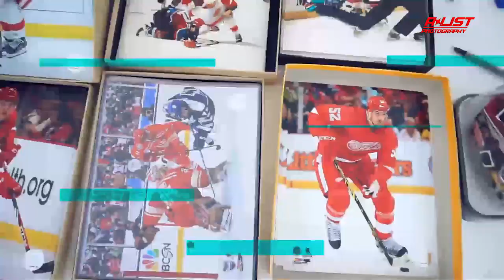Jimmy Howard of the Detroit Red Wings Celebrity Softball